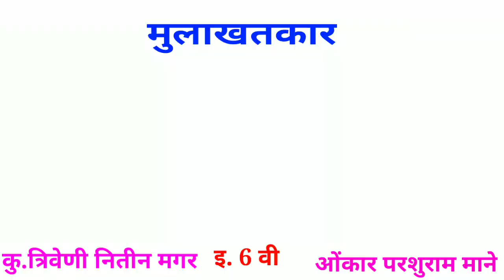आमची माती आमची माणसं मुलाखत श्री.अंकुश रामभाऊ माने स्वयंपाकी जि.प.शाळा हिवरे ता.करमाळा jjharale